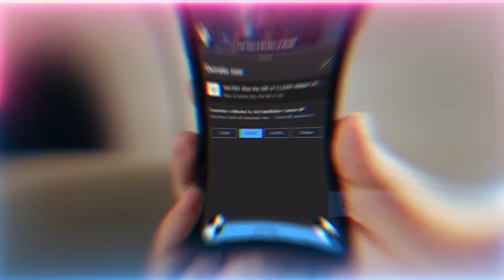Hint from Hajj: Hour of Difficulty is Near - Surah 54 Qamar | Sufi Meditation Center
Video Chapters :
00:00 Realities of Jumadal Thani and Sayyidatina Fatima Zahra (as)
02:01 Dress of Qamaron and sifat Al-Ghani (attribute of The Rich One) upon the soul
05:33 How the love of Sayyidatina Fatima Zahra (as) opens the bounty of Allah (AJ)
07:46 Surah 54 verse 1 – (when you see the clock,) the hour is near ...
09:23 Examples of guidance from the reality of the moon
11:05 Follow the sun/eternal light and take guidance from the heavenly realm
13:07 System in which to follow that eternal light through the tariqahs (spiritual paths)
14:21 Be patient through difficulty when accompanying the shaykhs so that light reflects upon you
17:08 Choose holy personalities to follow and dress you
18:06 You’ll be dressed with dress of whom you love - realities of atomic bonding and intercession

Recorded : 20221224